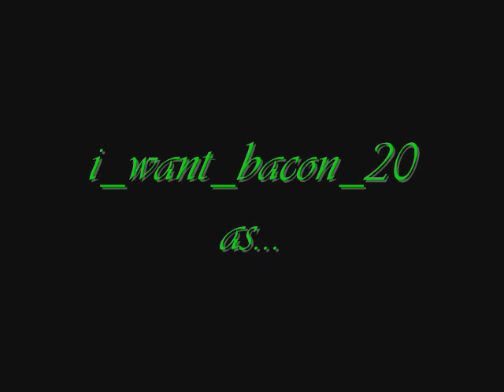Tomorrow's Another Day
Our next installment of Secret Agent 24